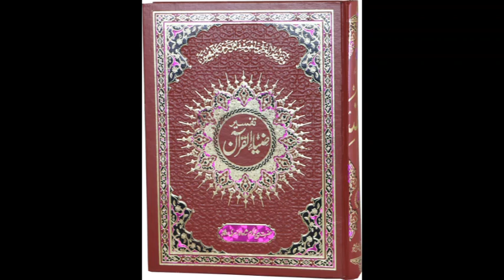ZiaUlQuran Episode 572, Ruku16Para28, Surah AtTaghabun Ayyah 11 to 18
📖 In episode 572, you will discover An in-depth analysis of Para 28 Surah At-Tagabun Ruku 2 ayyah 11 to 18 of the Holy Quran.
Insights into the historical and contextual significance of this Surah.
Valuable lessons and teachings for our daily lives.

Your feedback and engagement mean a lot to us!

We appreciate your input and are here to provide you with valuable Islamic knowledge.

Thank you for being a part of our Islamic learning community. May this knowledge benefit you and bring you closer to your spiritual journey.